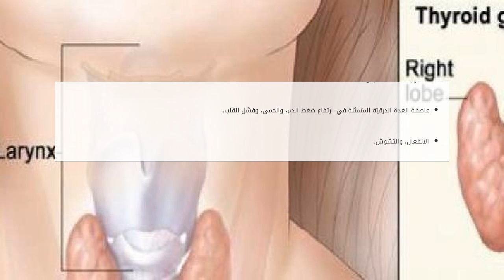زيادة هرمونات الغدة الدرقية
محتويات

١ الغدة الدرقيّة وهرموناتها
٢ زيادة هرمونات الغدة الدرقيّة

٢.١ أسباب زيادة هرمونات الغدة الدرقيّة
٢.٢ أعراض زيادة نشاط الغدة الدرقيّة

ا زيادة هرمونات الغدة الدرقية